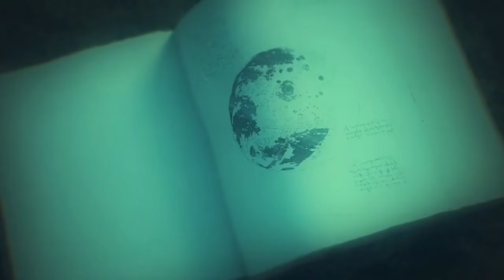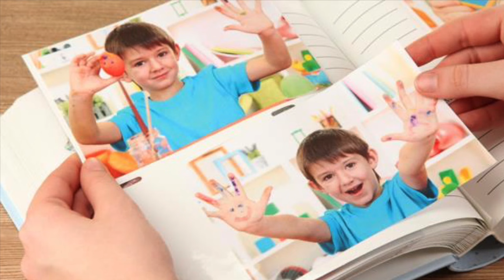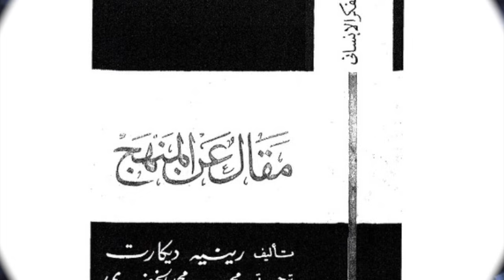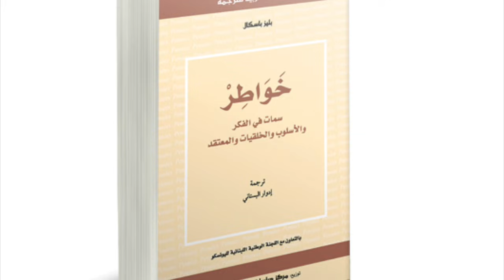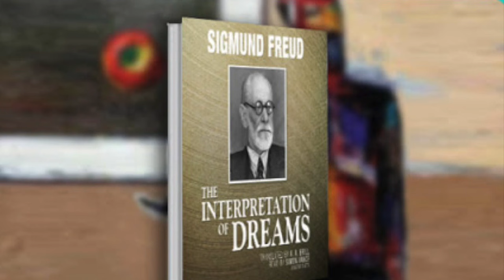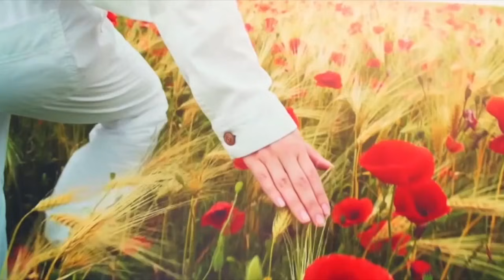(نظرة الفلاسفة للشخص والهوية (الوضع البشري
نظرة الفلاسفة (جون لوك،  ديكارت رينيه. إيمانويل كانط، آرثر شوبنهاور، بليز باسكال، سيغموند فرويد، فريدريش نيتشه، باروخ سبينوزا، جون بول سارتر) للشخص والهوية، قيمة الإنسان، ووضعه بين الضرورة والحرية.
Descartes , Méditations Métaphysiques, Méditation seconde, O. C. pp. 274, 275. 2 Descartes , Méditations Métaphysiques, Méditation seconde, O.C. p. 277. 3 Descartes , Méditations Métaphysiques, Méditation seconde, O. C. p. 275

Kant, Critique de la raison pure, paralogisme de la simplicité
مراجع :
les sites :

livres : pensées, paragraphe 88 page 37 36